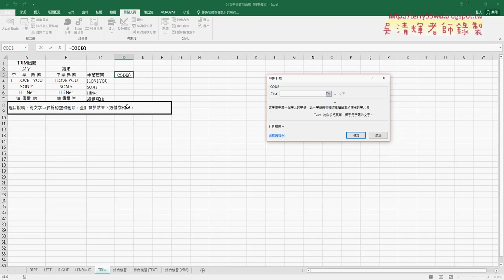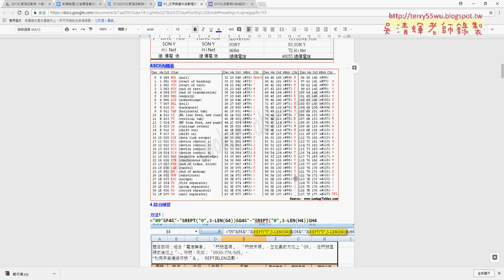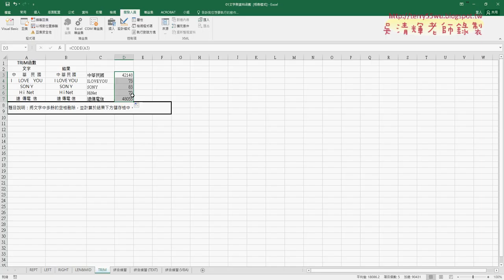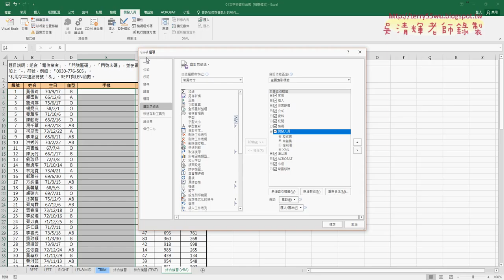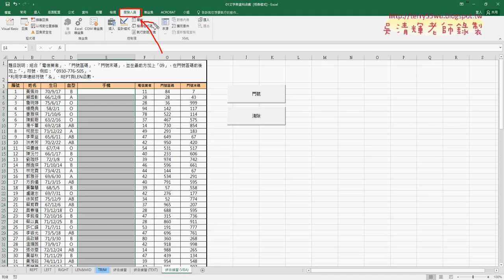05 中英文取代方法空白不同與開啟開發人員標籤